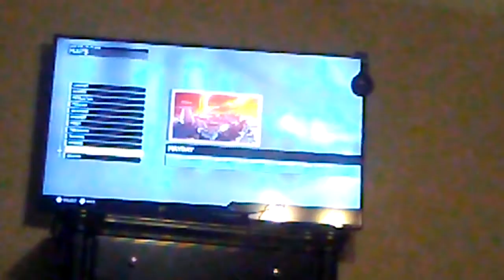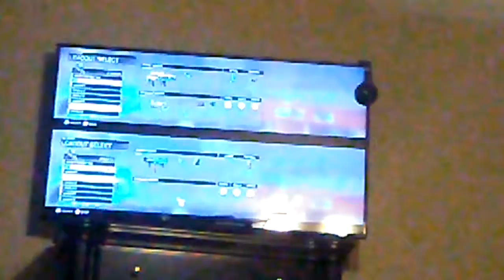Call of duty